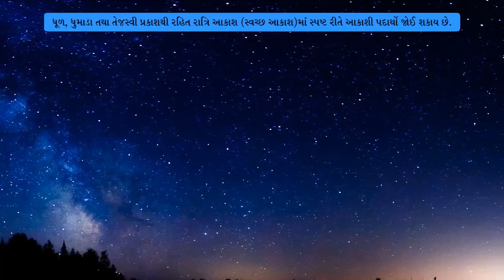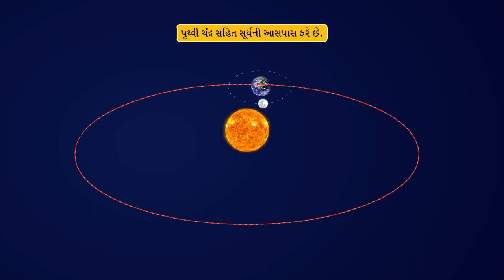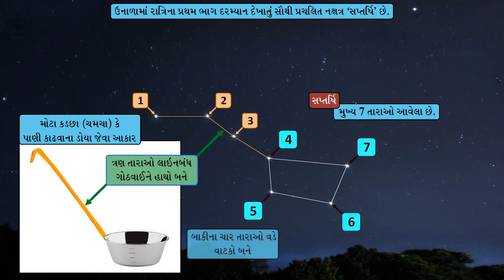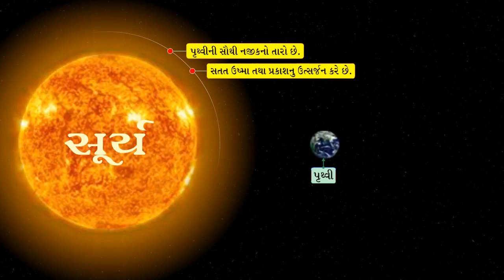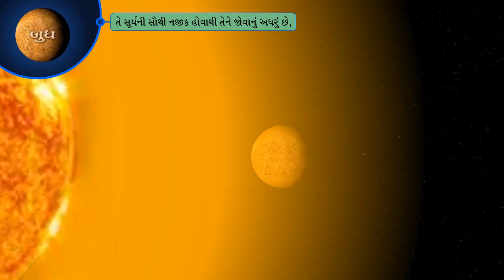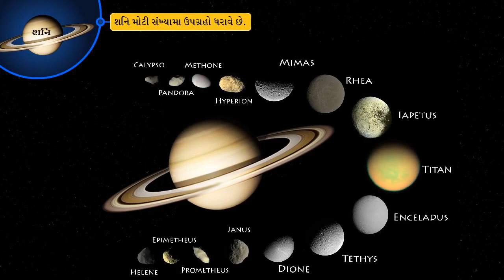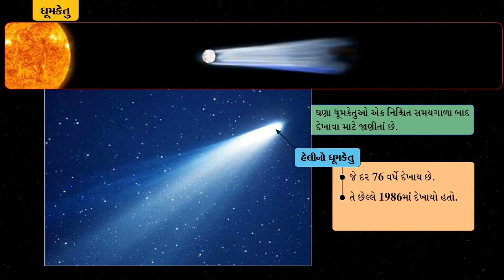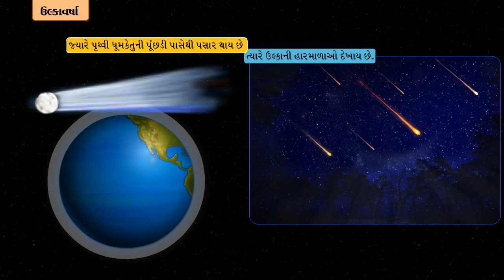STD-8 Science (Chap-17 Tarao Ane Suryamandal)